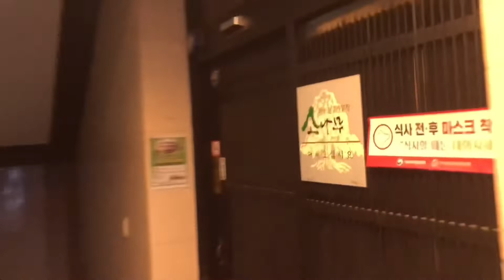알지만!모르는척하면서다니는식당!한우리본점 주차장 앞에 위치한"소나무"전골요리전문점 로스편채